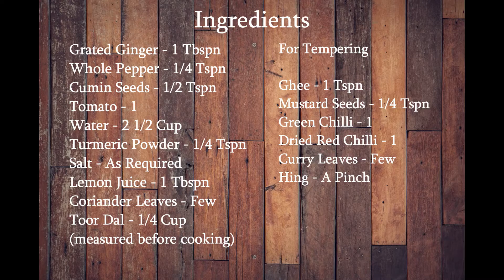Lemon Rasam Recipe | Elumichai Rasam | Lemon Ginger Rasam | Nimbu Rasam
Hello friends,

In this video I am going to show you how to cook Elumichai Rasam (Lemon Rasam / Lemon Ginger Rasam). Rasam is one of the traditional recipes in South Indian cuisine. No lunch meal ends without Rasam (especially in Tamilnadu).

To enrich the benefits of Rasam and also to do more flavor to it, we are adding Lemon juice to it) and Ginger. The flavor of Ginger and Lemon juice will bring perfect taste to Rasam.

Try this rasam at your home and share your feedback/comments below. Hope you will love this recipe. All the best friends.

I love cooking foods that have more traditional value and also foods that have been forgotten.